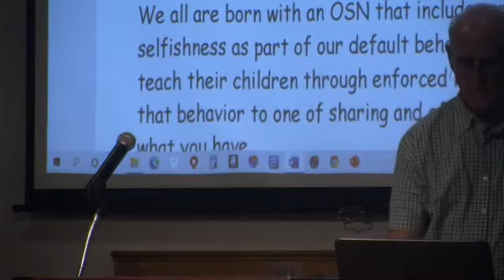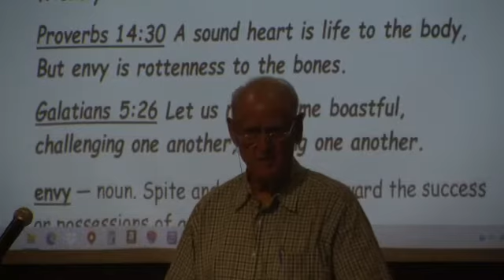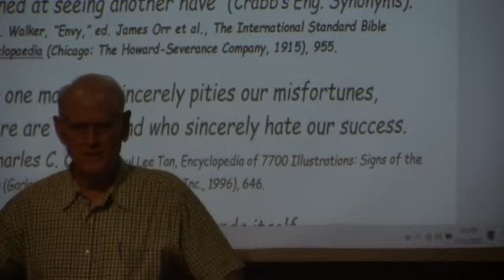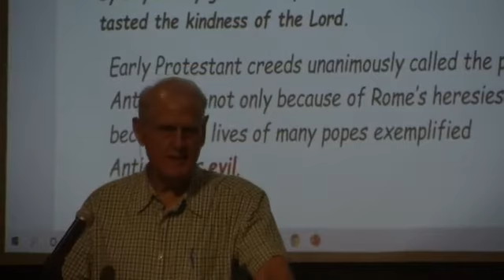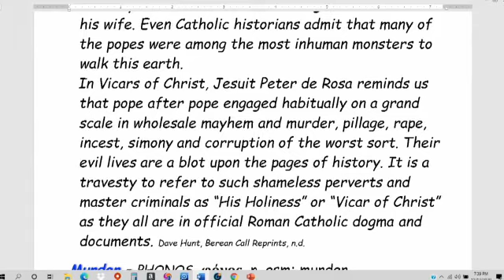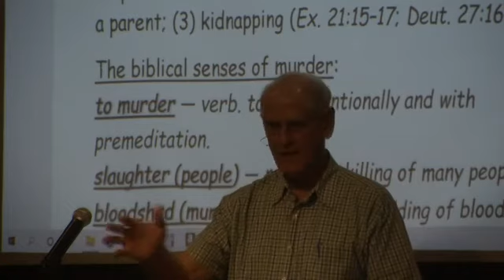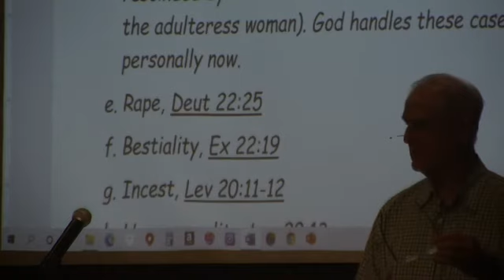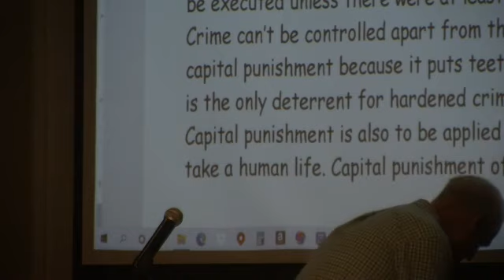ROMANS, LESSON 43, Murder is Condemned but there are Three Legitimate Reasons for Killing, 11-12-20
Murder—Willful murder was distinguished from accidental homicide, and was invariably visited with capital punishment (Num. 35:16, 18, 21, 31; Lev. 24:17). This law in its principle is founded on the fact of man’s having been made in the likeness of God (Gen. 9:5, 6; John 8:44; 1 John 3:12, 15). The Mosiac law prohibited any compensation for murder or the reprieve of the murderer (Ex. 21:12, 14; Deut. 19:11, 13; 2 Sam. 17:25; 20:10). Two witnesses were required in any capital case (Num. 35:19–30; Deut. 17:6–12). If the murderer could not be discovered, the city nearest the scene of the murder was required to make expiation for the crime committed (Deut. 21:1–9). These offenses also were to be punished with death, (1) striking a parent; (2) cursing a parent; (3) kidnapping (Ex. 21:15–17; Deut. 27:16).